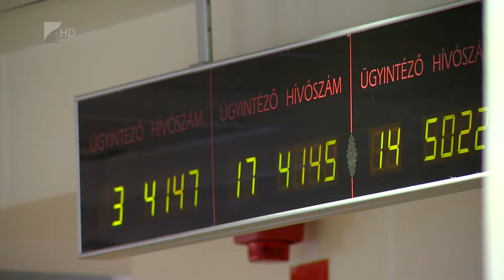Kétmillió megtekintés - Kölcsey Tv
Már több mint kétmillió adózó lépett be a Nemzeti Adó-és Vámhivatal online rendszerébe, hogy megnézze szja bevallásának tervezetét.

Szabolcs-Szatmár-Bereg megyében közel háromszázezer ügyfélnek készítette el az adóhivatal az éves bevallását, melyet az elektronikus ügyfélkapun keresztül pillanatok alatt elérhető. Akik postán kérték bevallás tervezetüket a napokban számíthanak a megérkezésére.